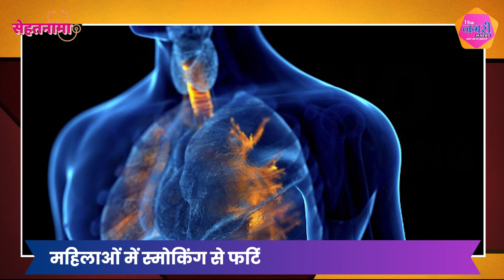धूम्रपान से सुरक्षित रहें: स्मोकिंग का नुकसान और छोड़ने के उपाय - No Smoking Day Special